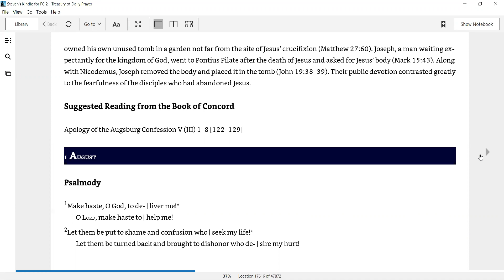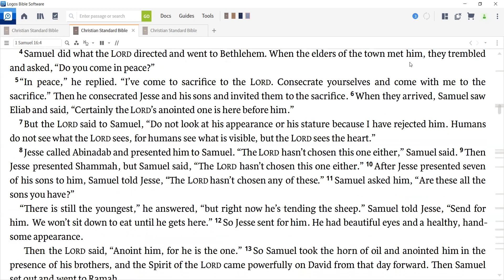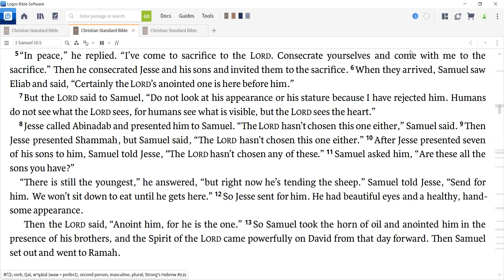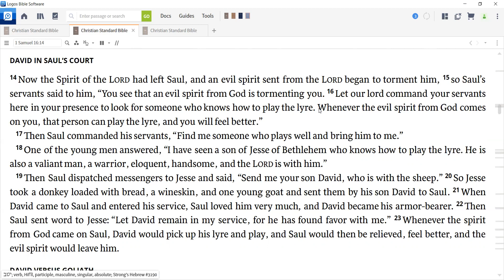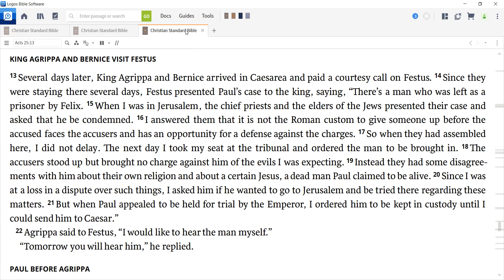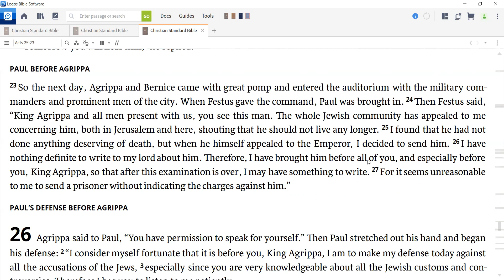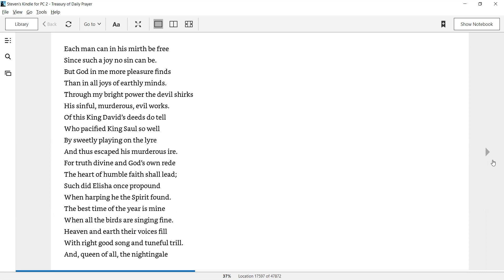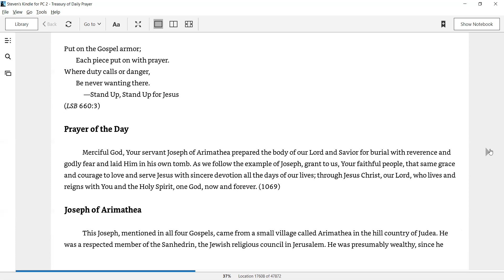Daily Devotion for July 31, 2021